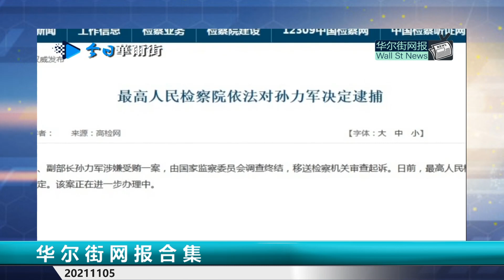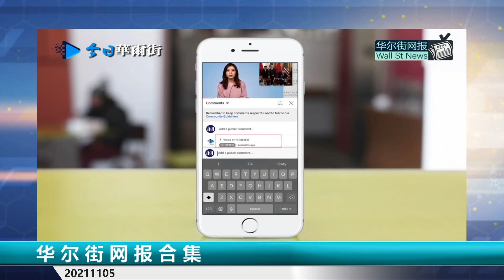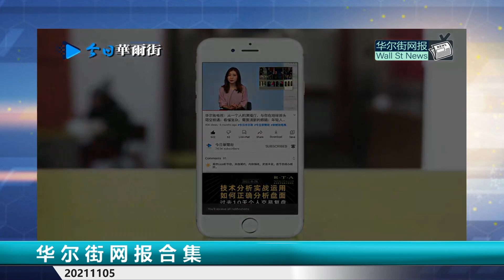正式逮捕孙力军！六中后人事换血，中央军委高层改组；马云上书习近平“献身余生”，私定会川普立誓震惊中央，成北京交恶转折点；佳兆业同系停牌 | 华尔街网报合集（1105）